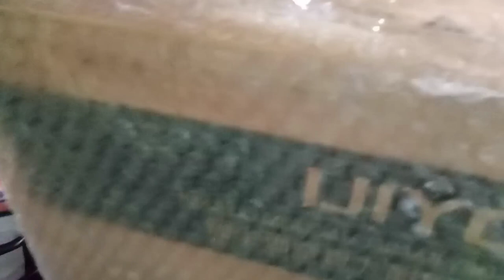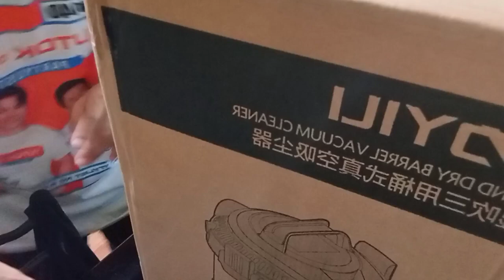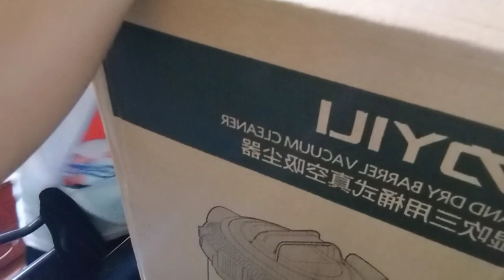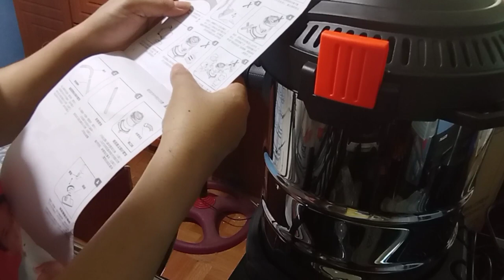Vacuum Cleaner Birthday Present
Thank you my wonder woman.Love Lots..